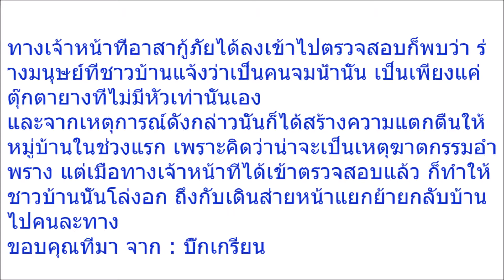ใครเห็นเป็นต้องผวา! ชาวบ้านเจอร่างผู้หญิงเปลือย จมน้ำในป่ากก รีบแจ้งเจ้าหน้าที่ตรวจสอบระทึก ก่อนรู้ค